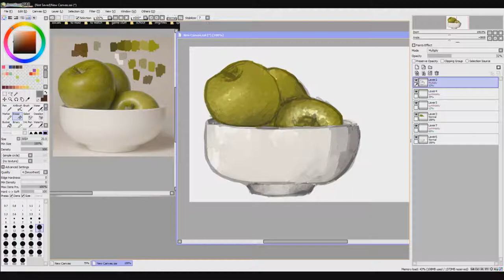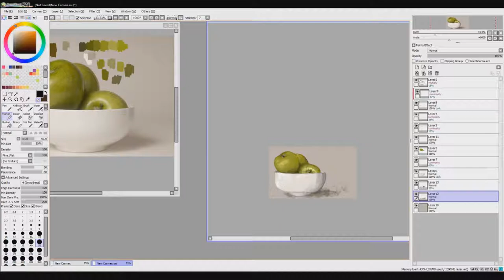green apples speedpaint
i just really felt like painting a still life
i only thought to record this right when i was about to start painting, so you dont get to see the sketching part

programs: sai, obs, sony vegas pro 15